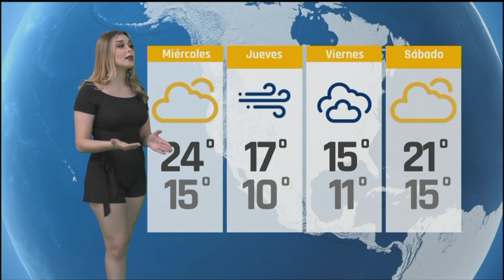Sofía Boeta 17 02 2021 mañana